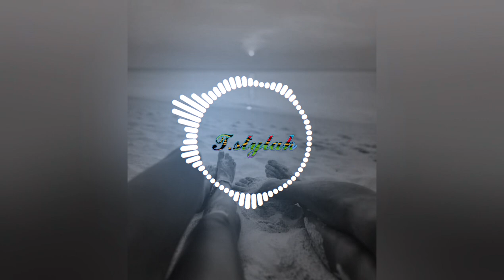Bye Bye Remiix 2023 🇻🇺🇫🇯🔥💞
like komen and share yah guys 🤗